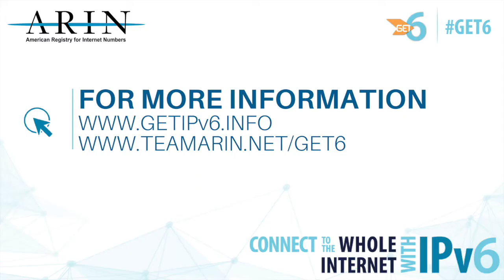IPv6 for IoT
Now is the time to Get6! We don't have enough IPv4 addresses for all of your things any more. It's up to you to make sure the Internet of Things is IPv6-enabled.

All IoT manufacturers, designers, and vendors need to add IPv6 to their devices. To learn more about why it's important to get6